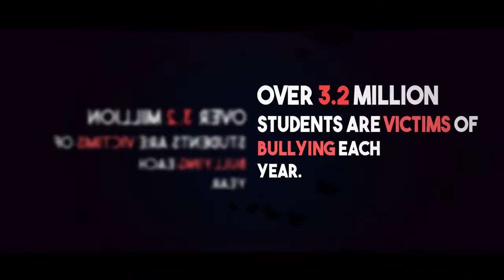Short Film | Never Too Late | Depression Is Life Threatening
Students at DPS Jankipuram took an initiative to motivate children to be courageous enough to fight back and speak up against bullying.